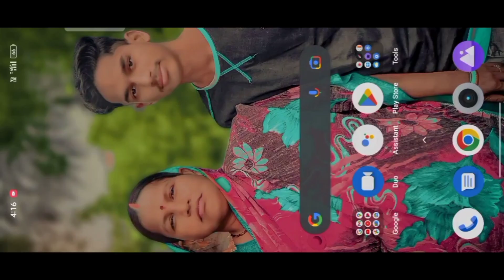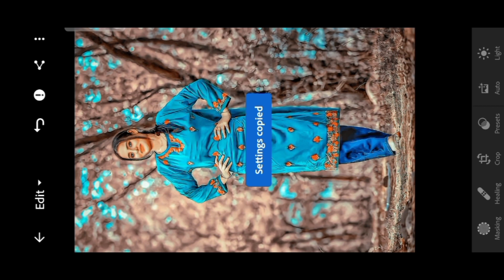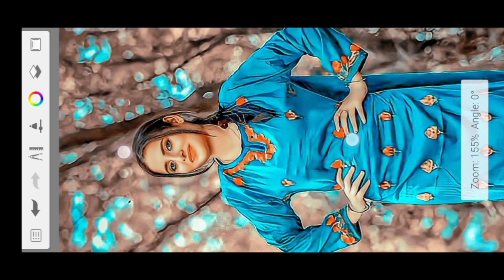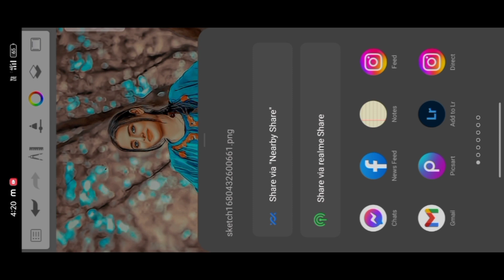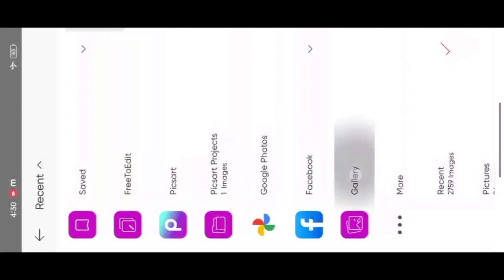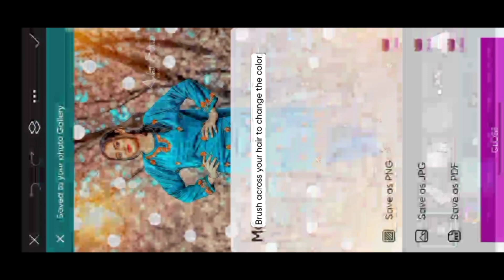Snapseed Creative Photo Editing - Snapseed Face Smooth Photo Editing Trick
And

Snapseed Editing Ak rdx editing